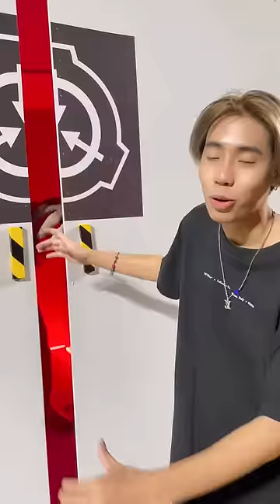SPD X SCP-096 ชายขี้อาย!!